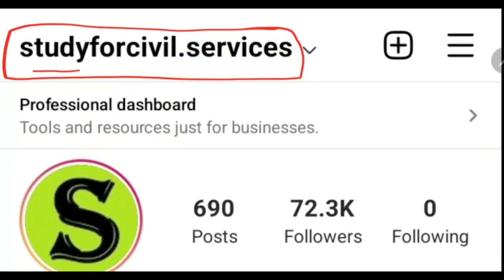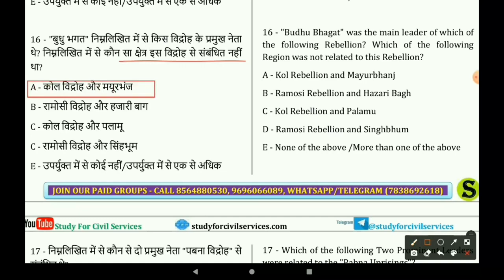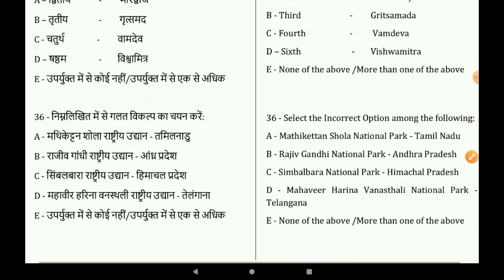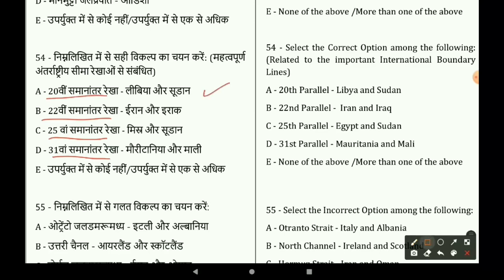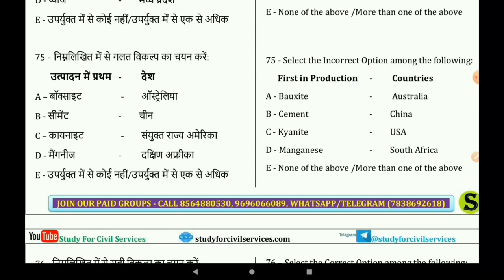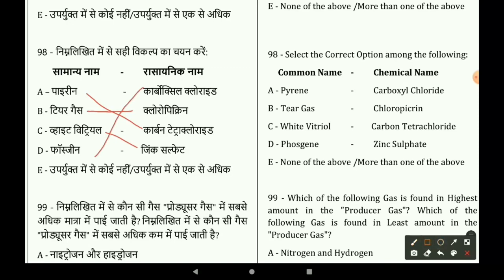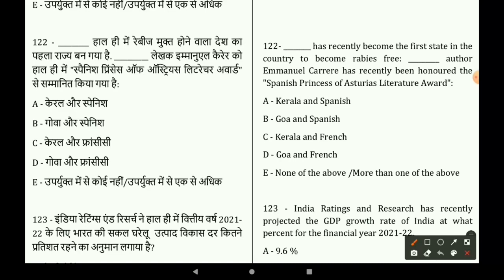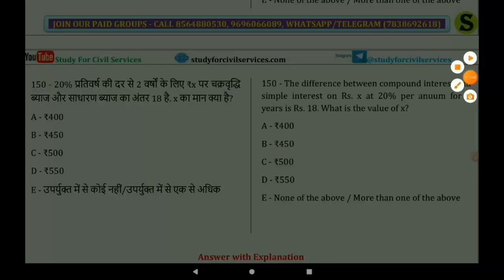study for civil services bpsc 67 test series | bpsc test series by study for civil services set 10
67th bpsc pt full mock test series 1 study for civil services bihar pcs 67 pre model practise set

67 BPSC BIHAR PCS 2021 67TH prelims ONLINE FULL LENGTH TEST SERIES with answers and explanation by study for civil services
बिहार पीसीएस 67वीं की पूरी तैयारी एकदम  67th BPSC 67 prelims PT की पूरी तैयारी एकदम SMART तरीके से ऐसे करें

67 bpsc 2021 ki taiyari kaise kare FULL STRATEGY book list pt pre study material 67th preparation

0:00 intro
0:10 study for civil services bpsc 67 test series
0:20 bpsc test series by study for civil services
0:30 67th bpsc study for civil services
0:40 67th bpsc test series
0:50 67th bpsc test series in english
1:00 bpsc 67 test series
1:10 bpsc 67 test series 2022
1:20 67 bpsc mock test
1:30 bpsc 67 model set
1:40 bpsc 67 practice set
1:50 bpsc 67 practice set pdf